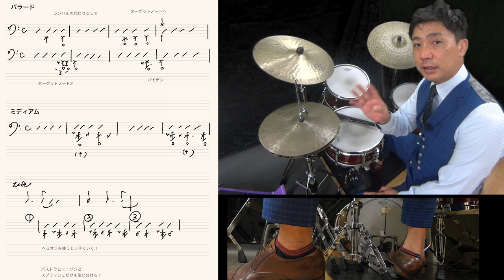左足でハイハットを鳴らすスプラッシュ奏法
ジャズのバラードなどでハイハットを左足だけで鳴らす
スプラッシュ奏法を多用します！

なんとなく鳴らしていると
結構うるさい感じになってしまいます！

大事なのはターゲットに向かって使っているか？
よくあるパターンを覚えているか？
あたりかと思います

そのあたり細かく解説しました！

このビデオでは、左足のスプラッシュ奏法について説明されています。スプラッシュ奏法は、バラードなどでよく使われるテクニックであり、ハイハットを左足で操作することによって効果を生み出します。ビデオでは、スプラッシュ奏法の使い方やターゲットノートの重要性、さまざまなフレーズの例などが紹介されています。また、ミディアムテンポやロック系の曲での使用法や、クローズとオープンの組み合わせなども説明されています。最後に、相手のフレーズを引き継ぎ、盛り上げることで曲に深みを与える重要性が強調されています。